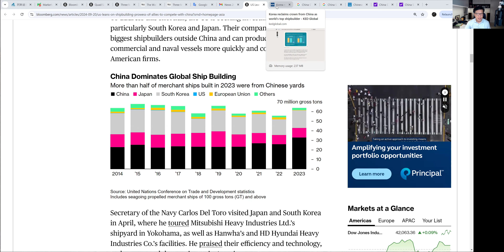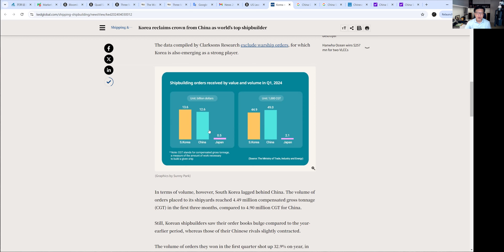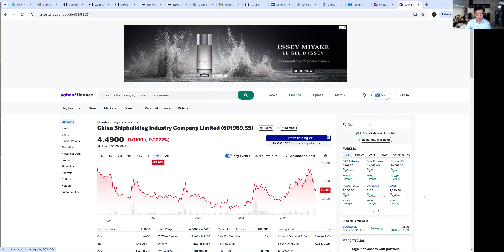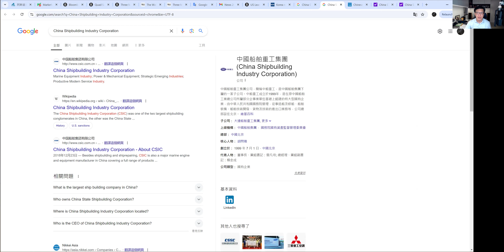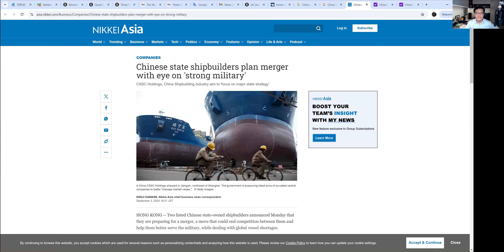〈宏觀散打2.0〉EP-211：講解為何去年初投資韓國船廠股票而非國內船廠的考慮因素/ 中國推動國內兩大造船廠合併，期望提升效率並提高爭取海外訂單競爭力/ 如意算盤未必敲得響的原因 20240923